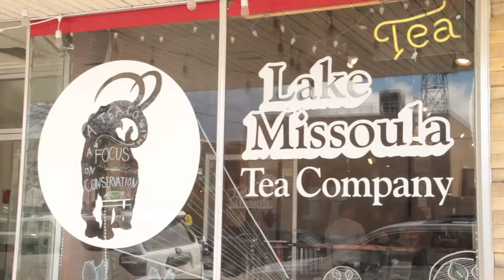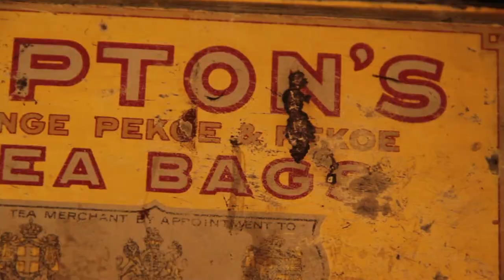Magic Water Documentary